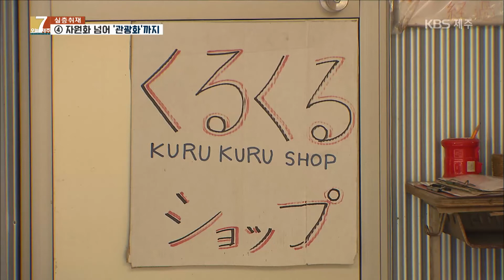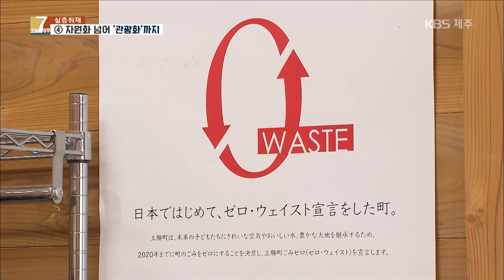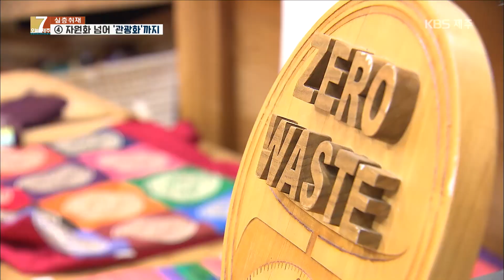[7시오늘제주 / 191226 심층4] 자원화 넘어 관광화까지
재활용품 요일별 배출제 시행 3년을 맞아 실태와 개선방안을 들여다 보고 있는 연말기획뉴스 네번째 순서입니다.
분리배출 독려를 위해 주민들에게 경제적 가미카츠 마을의 사례가 인상적입니다. 이 마을에선 쓰레기를 자원화하는데 그치지 않고 관광 자원으로 만들고 있다고 합니다. 영상으로 확인하시죠!